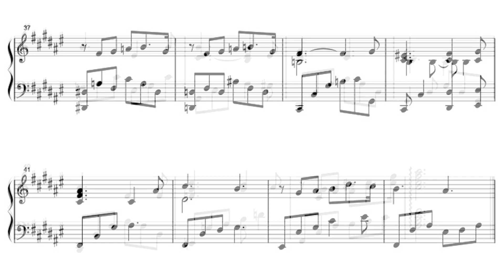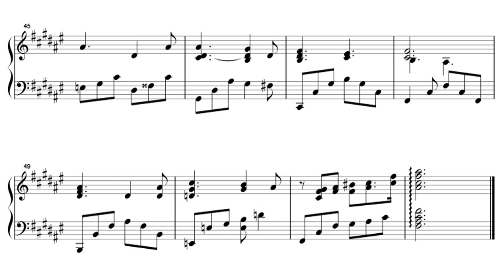YASKAWA Toru: Shapes of a Dream No.323 for Piano Solo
Piano series consisting of 1,001 pieces composed by YASKAWA Toru, the 323rd piece, Op.90 No.11 in F-sharp major.

安川徹作曲の全1,001曲からなるピアノシリーズ、第323曲目、Op.90 No.11、嬰ヘ長調。